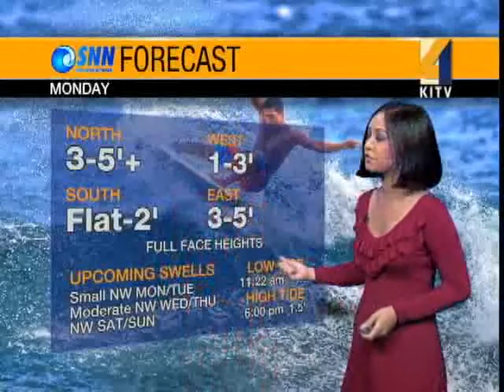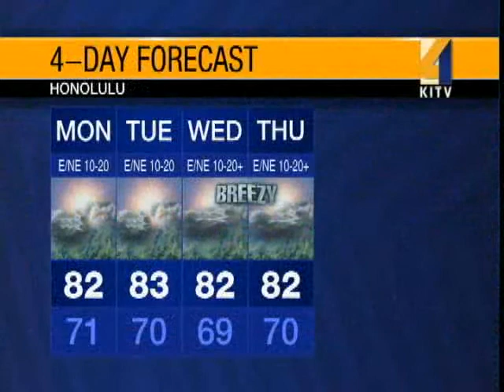Threat For Heavy Showers For Big Island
Flash flood watch is in effect for the Big Island until 6 am Monday. For news you need to know,